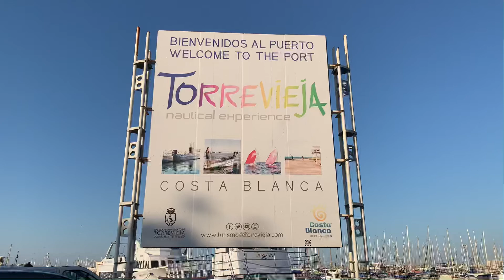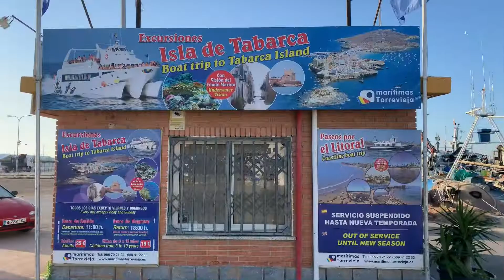Fisherman’s Torrevieja, Spain